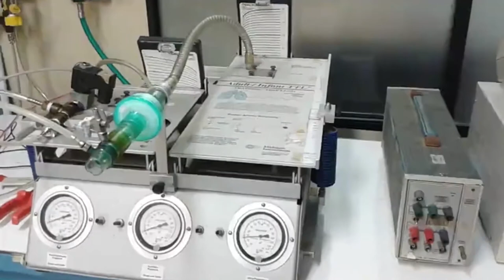Entrevista Exclusiva Reitora Denise Pires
Durante o Festival do Conhecimento, o TJ divulgou em primeira mão a produção de um novo teste sorológico para Covid-19, desenvolvido pela UFRJ, e com custo de apenas R$1,50.

É o esforço das universidades públicas que gera esta e outras ações, auxiliando no combate direto ao coronavírus no país. Essa foi a mensagem que a Reitora da UFRJ, Denise Carvalho, reforçou em entrevista exclusiva ao TJ UFRJ.

O papel das instituições públicas durante a pandemia e algumas das iniciativas desenvolvidas você pode conferir na matéria completa! 🧪🦠📊